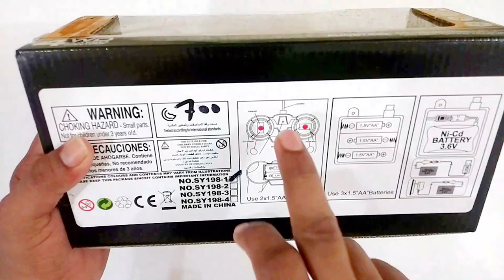Remote Control Car | Remote Control Taxi Car | Rc car | Best Taxi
This is remote control car. It is used as taxi. This type of taxi cars you all seen at the airport and at the railway station. This taxi services took us one place to another with safely and quick.

Rc car
Taxi
Taxi car
Car